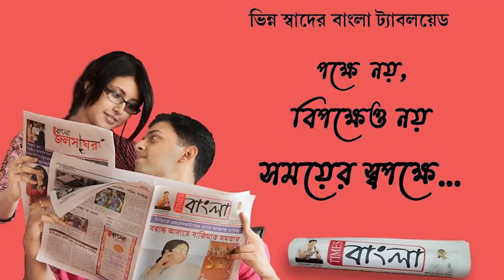আসানসোল, কুলটি,বরাকর,রানীগঞ্জ সহ বিভিন্ন স্টেশনে বিজেপির কর্মীদের নবান্ন অভিযানে যেতে বাঁধা পুলিশের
আসানসোল, কুলটি,বরাকর, জামুরিয়া,রানীগঞ্জ সহ বিভিন্ন স্টেশনে বিজেপির কর্মীদের নবান্ন অভিযানে যেতে  বাঁধা পুলিশের